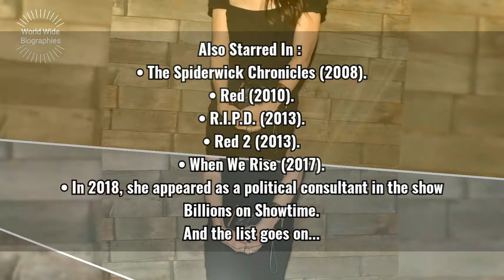Mary-Louise Parker Bio In Short